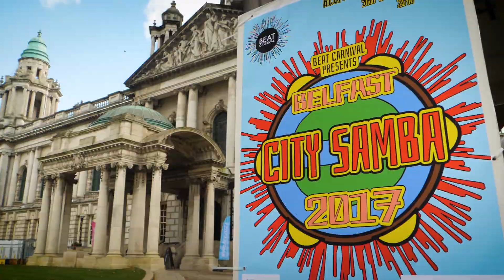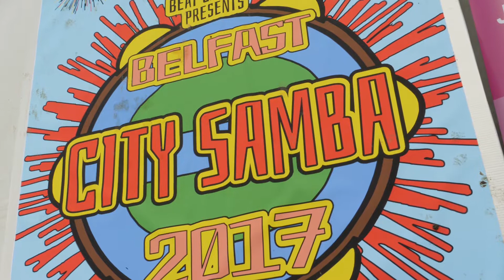CITY SAMBA 2017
Beat Carnival’s

On Saturday 30th September 2017, Northern Ireland’s carnival arts company, Beat Carnival, brought together our vibrant samba band scene to perform in one place on one day.
Bands in order of appearance at the event:
Small But Massive Samba
A-Freeka-A!
Streetwise Samba Band
BEATnDRUM
Belfast Guitar Orchestra
the combined City Samba Bateria, including members of Chidambaram Samba Band.